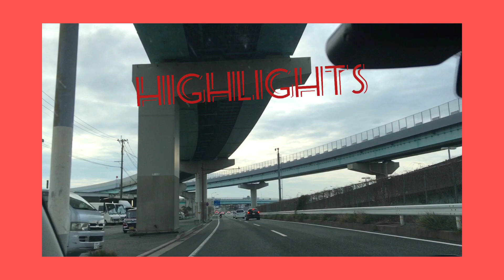Japan dadaifu and aburaayamaa visites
Japaan blogs